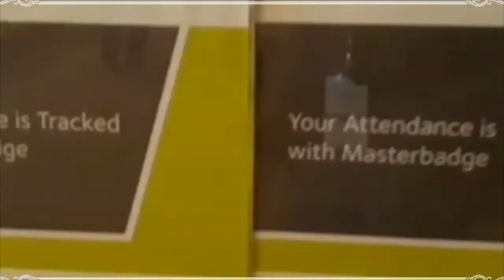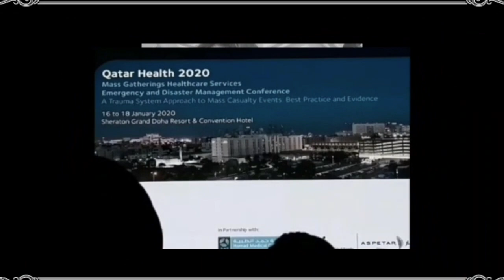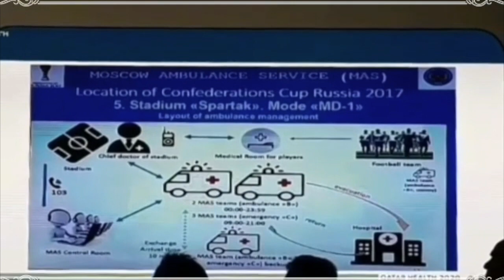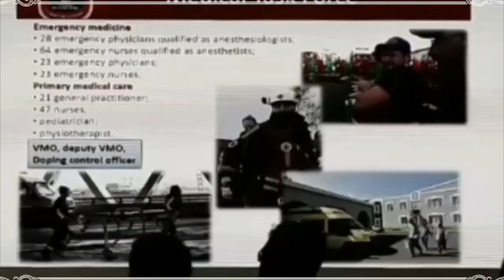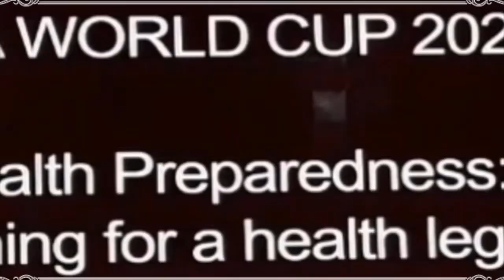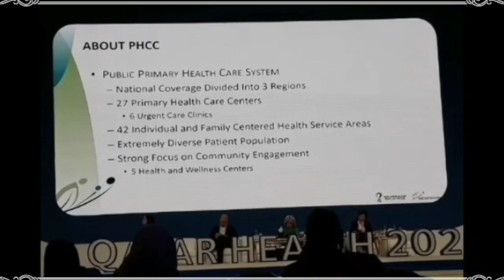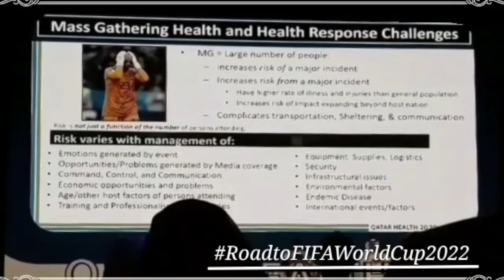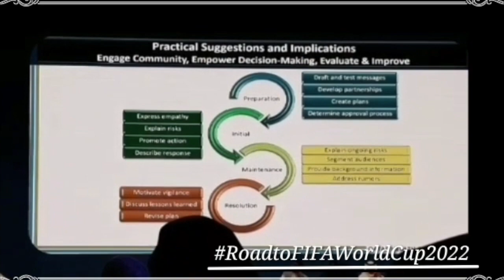Qatar Health 2020 Conference Day 2 at Sheraton Hotel Doha || FIFA world Cup 2022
Qatar Health 2020 is a collaborative effort between Hamad Medical Corporation and the Ministry of Public Health in preparation for the FIFA World Cup 2022.

The conference topics will cover areas of disaster management and health care during global mass gatherings, and presents a unique opportunity for enriching the knowledge of health care practitioners working at all levels, various health organizations involved with mass gatherings, academic institutions, as well as disaster managers' global experts and government bodies.

The conference will feature a variety of abstract summaries, presentations, training sessions, and workshops.

Leaving a comment would be appreciated.
☆LET'S BE FRIENDS AND BE A PART OF TOOTHLESS VAMPIRE FAMILY☆